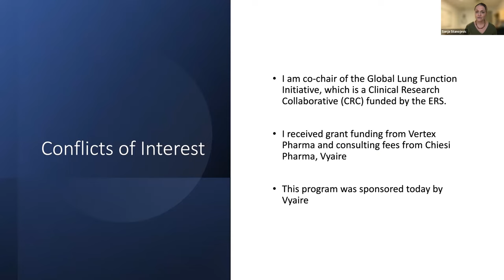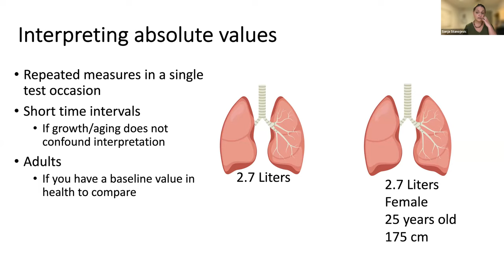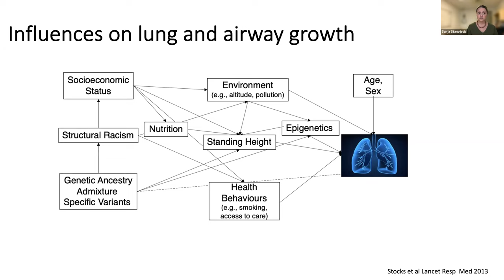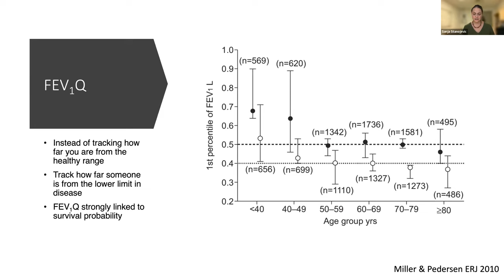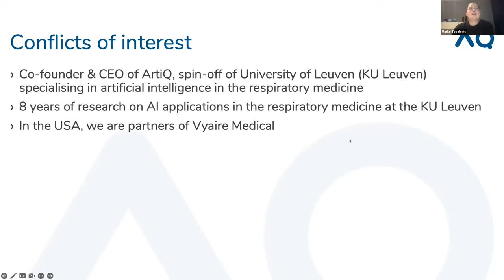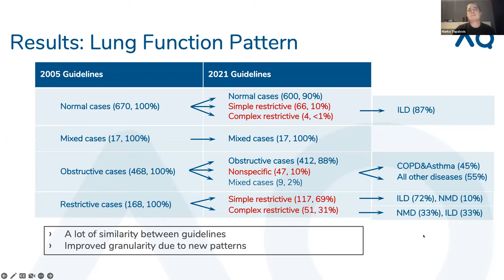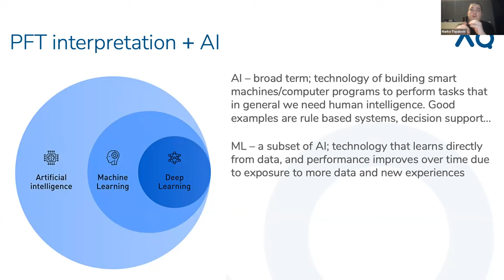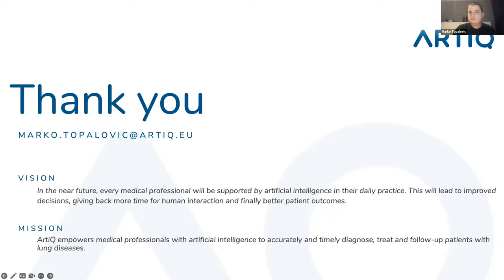ERS/ATS PFT Interpretation Standards: What's New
Join Sanja Stanojevic, PhD, and Marko Topalovic, PhD for a thought-provoking conversation reviewing the current ERS/ATS Pulmonary Function Testing (PFT) Interpretation Standards. Dr. Topalovic will also discuss how artificial intelligence can play a role in interpreting data and ensuring standardization in your lab.